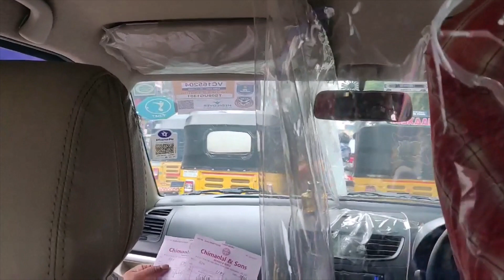Shopping : Saturday Shopping | Harsha Jaiswal | Charminar | Ethnic | Designer wear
Hi All,
I am back with another Saturday vlog. We went shopping and this time we went Charminar side (Hyderabad). This place is best for ethnic wear shopping.. You must check this out..!!

Shop Name - Chimanlal & Sons - Agarwal College Rd, Gulzar Houz, Rikab Gunj, Ghansi Bazaar, Hyderabad, Telangana 500066

You get every dress/saree/suits/lahenga in wholesale rate 👌👌
Must visit for ethnic wear... 🖖🖖

PFB links for my previous videos

Keep Supporting people.. 😊🖖 Love you all ❤️